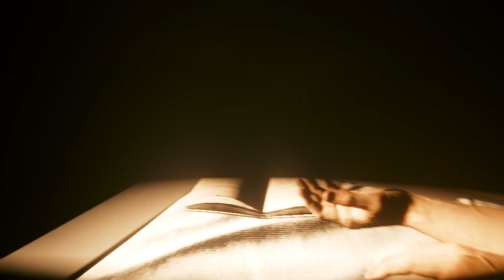[💽2.0|#17] Gig Economy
Cyberpunk 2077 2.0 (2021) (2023)